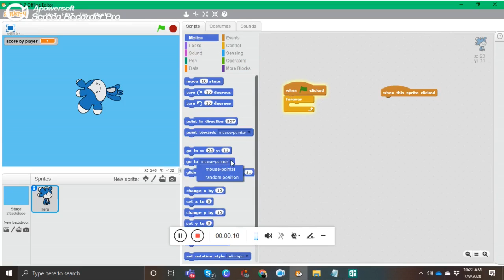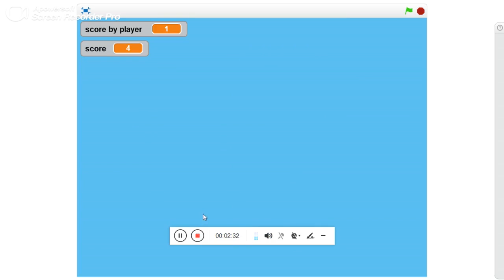hide and seek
in this video you will be creating a scratch project on hide ad seek
for staying updated